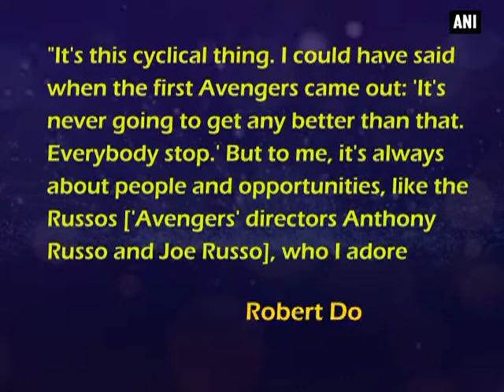Robert Downey Jr. wants to quit 'Iron Man' suit before 'it's embarrassing' - ANI News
New Delhi, July 03 (ANI): He may have become synonymous with the Iron Man character, but Robert Downey Jr. is now wondering if it's time to hang up his red armour. In an interview with News.com, the 52-year-old actor said, "It's this cyclical thing. I could have said when the first Avengers came out: 'It's never going to get any better than that. Everybody stop.' But to me, it's always about people and opportunities, like the Russos ['Avengers' directors Anthony Russo and Joe Russo], who I adore." "Everyone says to me it's like a glove that fits so well. I have to start over every time but I am starting over with a pretty solid base. I just never want to blow it for the last six or seven [MCU movies] I have done by dropping the ball because I decided to go do it one more time," he continued "I just want to hang up my jersey before it's embarrassing." Downey made his debut as the Marvel superhero in the surprise monster hit 'Iron Man' in 2008 and will reprise his role for the eighth time in the upcoming 'Avengers: Infinity War.'